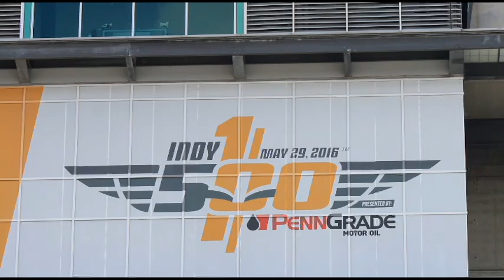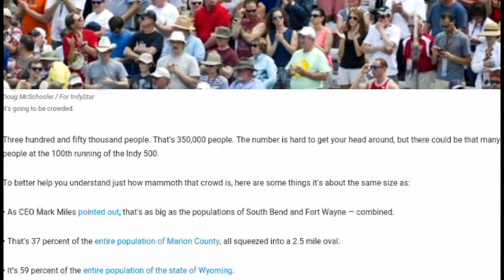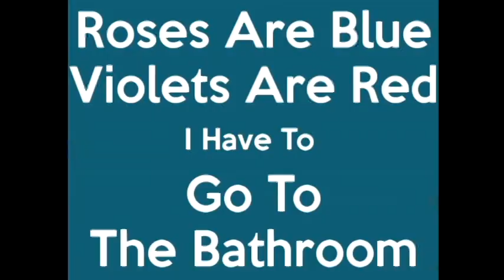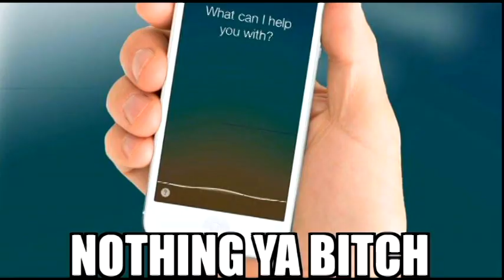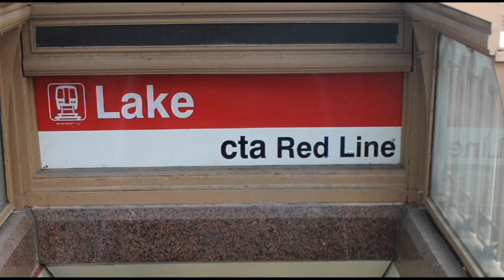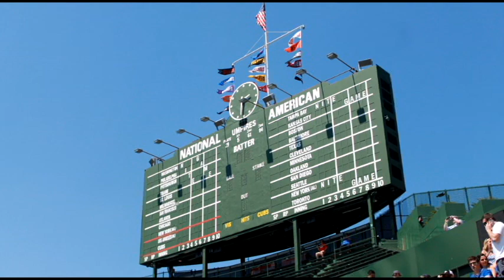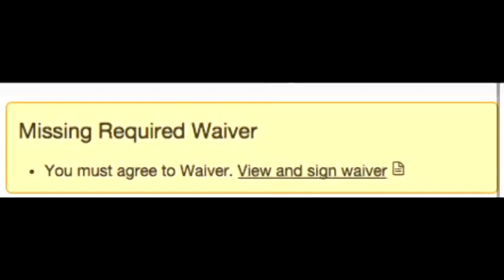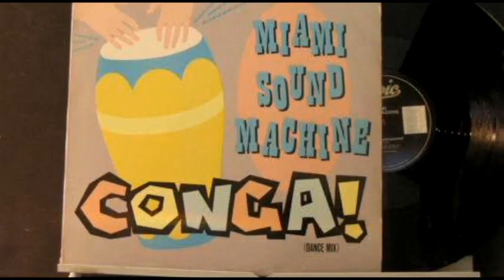The Safe Space - S1:E5 - Road Trippin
The Safe Space teams up with the other Ziko brothers to take in the Indy 500 before finishing off Memorial Day weekend at the friendly confines of Wrigley Field.